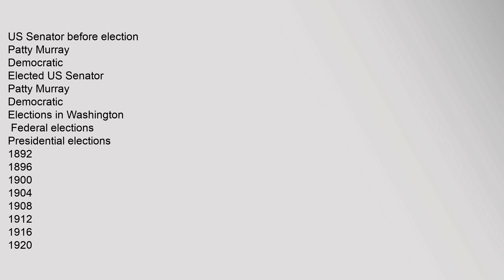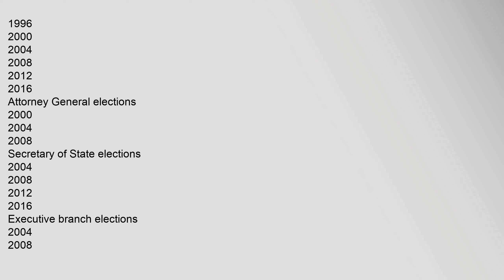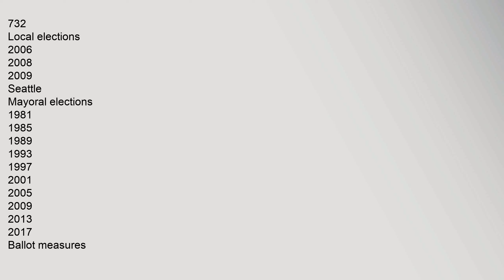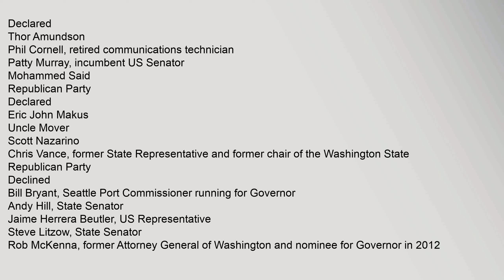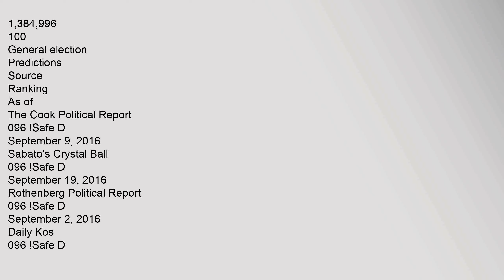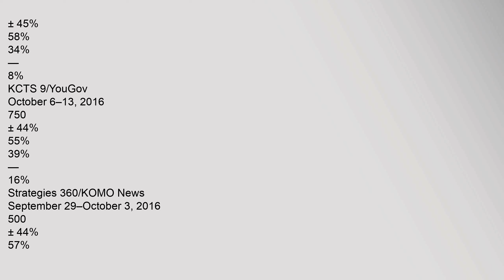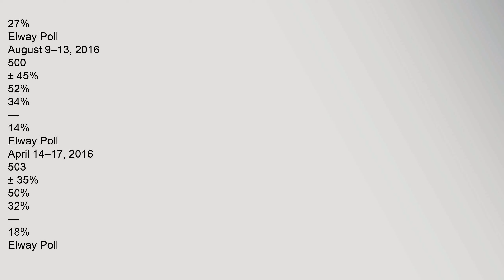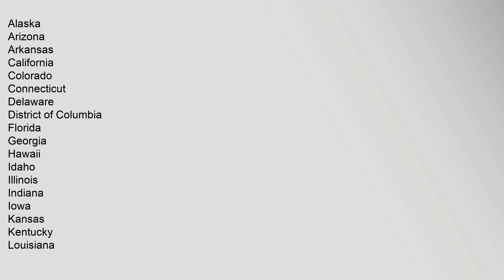United States Senate election in Washington, 2016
US,Senator,before,election
Patty,Murray
Democratic
Elected,US,Senator
Patty,Murray
Democratic
Elections,in,Washington
,Federal,elections
Presidential,elections
1892
1896
1900
1904
1908
1912
1916
1920
1924
1928
1932
1936
1940
1944
1948
1952
1956
1960
1964
1968
1972
1976
1980
1984
1988
1992
1996
2000
2004
2008
2012
2016
Presidential,primaries,and,caucuses
Democratic,caucuses
2004
2008
2012
2016
Republican,caucuses
2008
2012
2016
Senate,elections
1980
1983,S
1986
1988
1992
1994
1998
2000
2004
2006
2010
2012
2016
House,of,Representatives,elections
2002
2004
2006
2008
2010
2012
2014
2016
,State,elections
General,elections
2010
2012
2014
2016
Gubernatorial,elections
1889
1892
1896
1900
1904
1908
1912
1916
1920
1924
1928
1932
1936
1940
1944
1948
1952
1956
1960
1964
1972
1976
1980
1984
1988
1992
1996
2000
2004
2008
2012
2016
Attorney,General,elections
2000
2004
2008
Secretary,of,State,elections
2004
2008
2012
2016
Executive,branch,elections
2004
2008
2012
State,Senate,elections
2004
2006
2008
2010
2012
2016
State,House,elections
2006